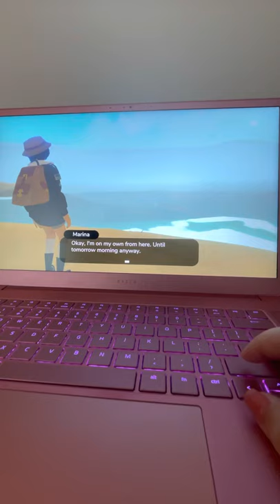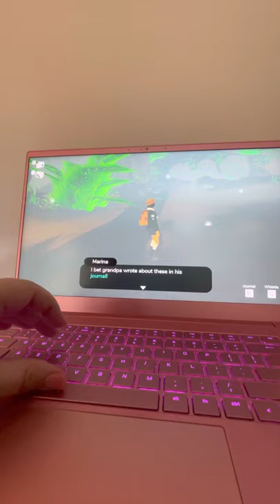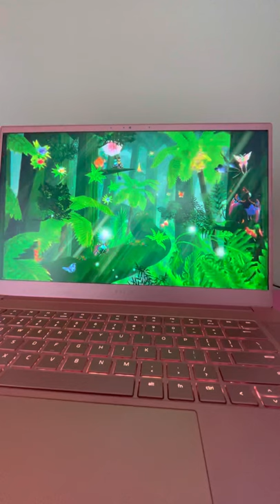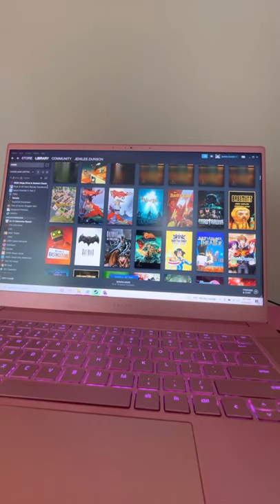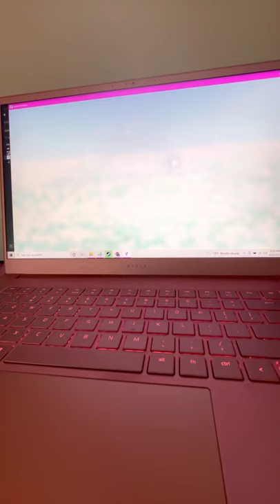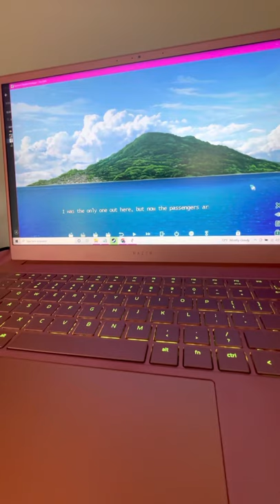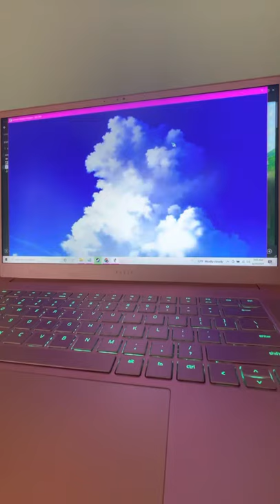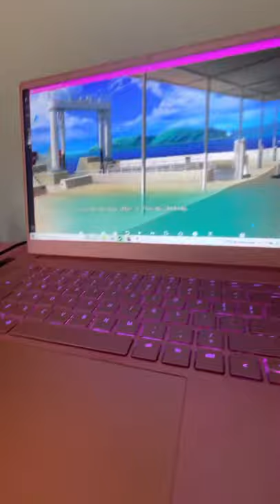Razer Opus X Wireless Headset 2021 Full Review and Sound Test Part 3